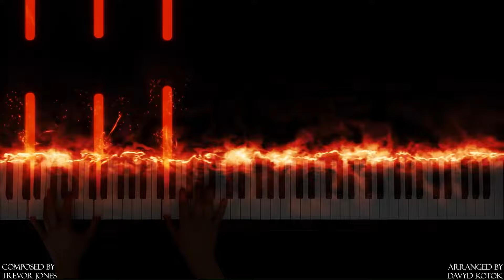Promentory- The Last of the Mohicans- Piano Version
Hey guys, here is my version of Promentory from the movie The Last of the Mohicans, this score was composed by Trevor Jones. I hope you really enjoy this one!!!

Promentory- The Last of the Mohicans